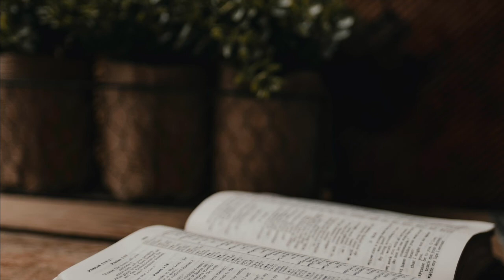CHRISTIAN ASMR | Bible Reading - HEBREWS 9-13 (close up whispering & accent)